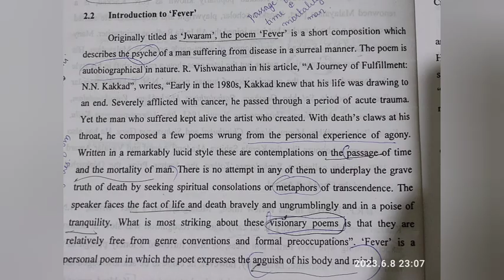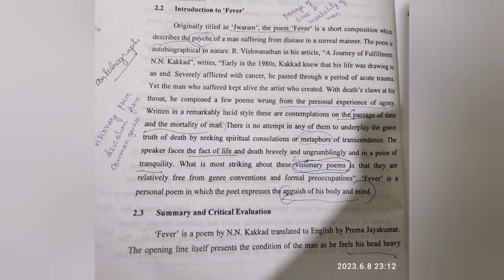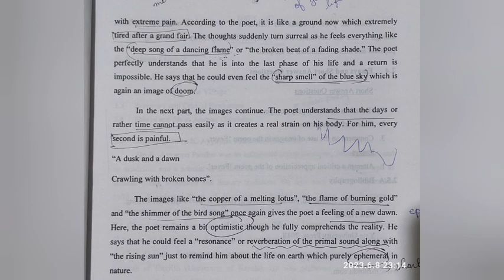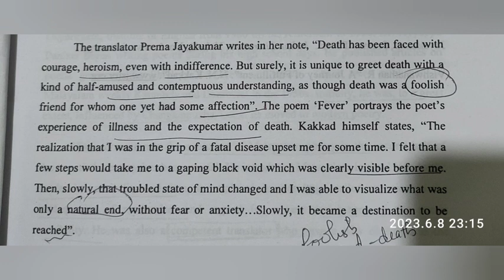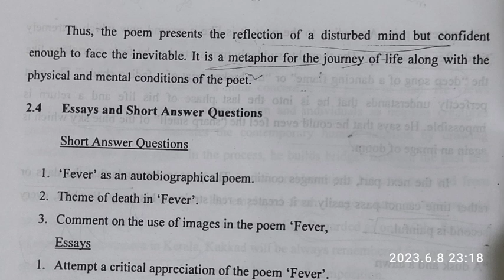Fever Poem by N.N.Kakkad| Notes and Themes| Jwaram| Contemporary Malayalam Literature